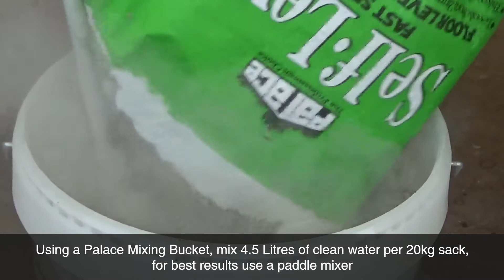Create a reliable and sound surface with Palace Self-Level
You can rely on Palace Self-Level to create a smooth and consistent finish prior to laying ceramic or decorative floor coverings onto internal concrete floors. Mix with Self-Level Latex when working on floors where under tile heating is to be specified or a more flexible finish is required, like timber substrates.